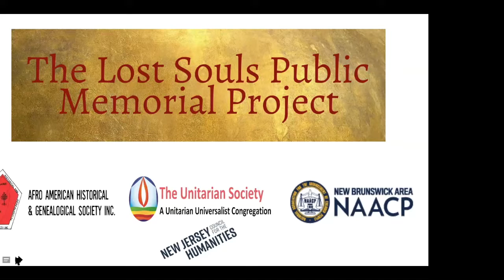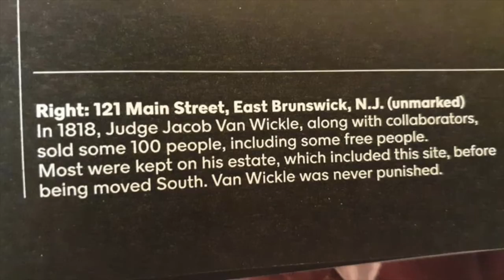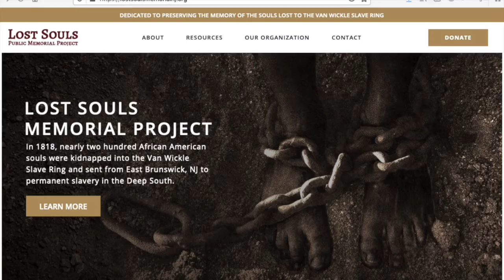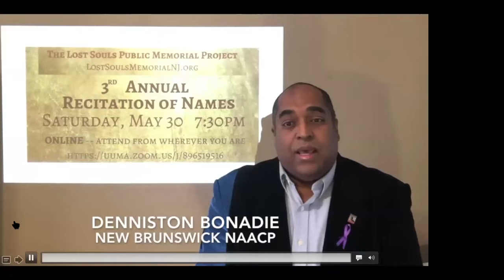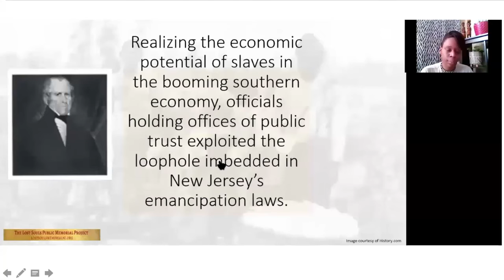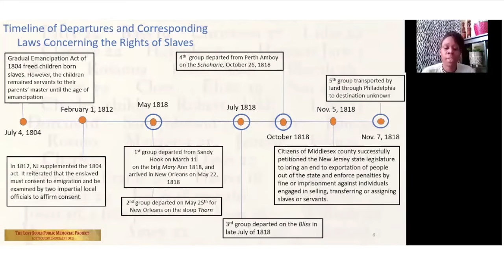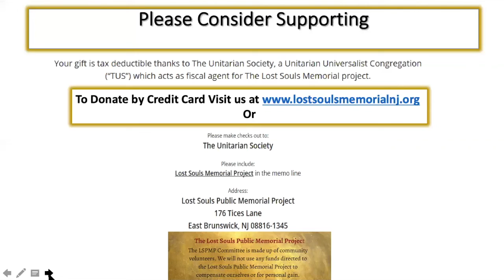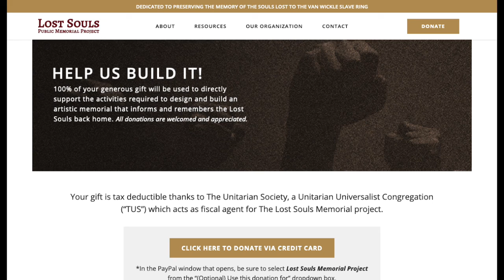Third Annual Recitation of Names Lost Souls Public Memorial Project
The Lost Souls Public Memorial Project is committed to

** uncovering this history
** educating the community
** building a public memorial
** remembering the Lost Souls
** committing acts of liberatory memory

In 1818, a corrupt Middlesex County (NJ) judge and a network of powerful white men and women deceived and stole both free and enslaved African Americans into the Deep South, 14 years after gradual abolition had supposedly come to the Garden State.  The history forgotten and whitewashed, we are committed to ensuring that the scores and scores of these Lost Souls are re-membered home and never forgot.  Each year, at the end of May, we recite their names.  This recording is our our 3rd effort.  Other recitations can be viewed on this channel as well.